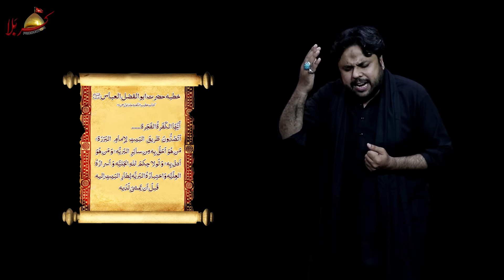Qurban Jafri | Kha Gain ABBAS (a.s.) Koon | New Noha 2018-19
Noha:  Kha Gain Abbas (a.s.) Koon
Poet & Recitor: Qurban Jafri
Muhrram 2018